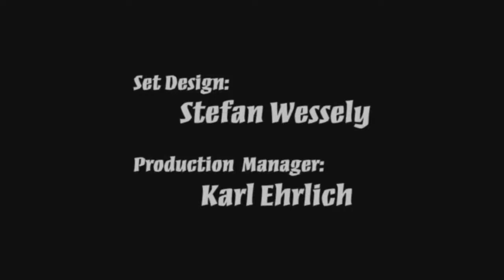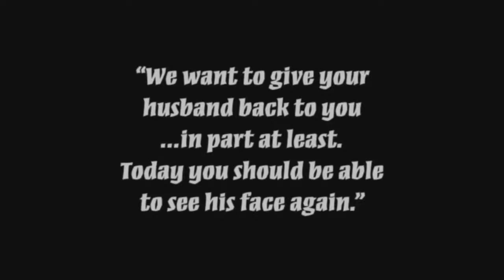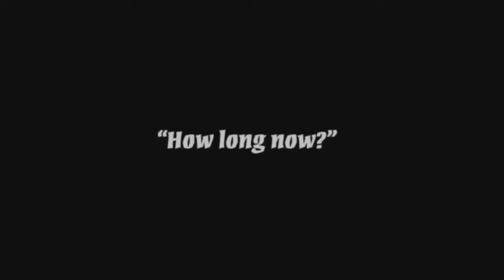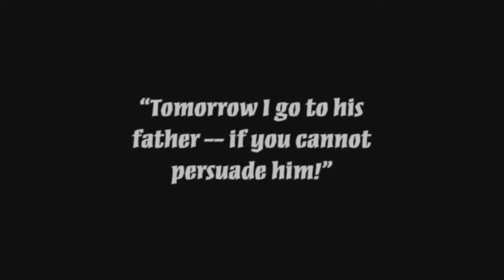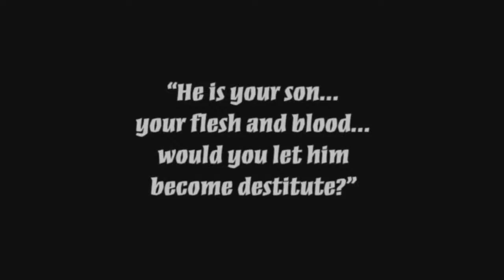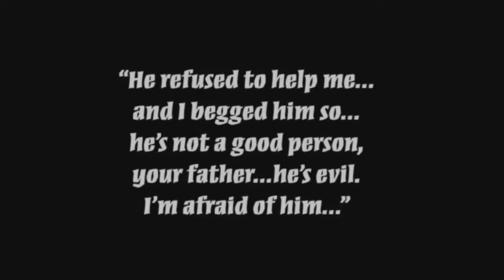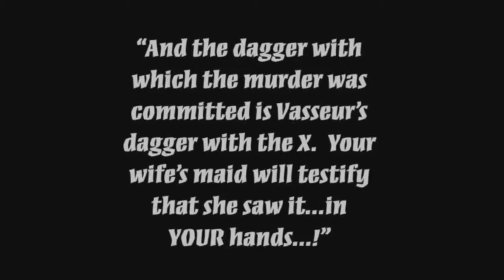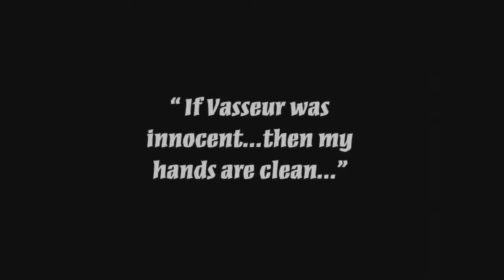Spooktacular Film and Concert 2021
Join us for a Spooktacular evening of fun as we step back in time and enjoy the 1924 classic silent film, "The Hands of Orlac"

Plot: After losing his hands in an accident, a world-famous pianist receives transplanted hands that once belonged to a murderer!
The movie will be enhanced by the musical stylings of Brit Montoro.

Link to give a donation Select fund labeled "Spooktacular Organ Concert"